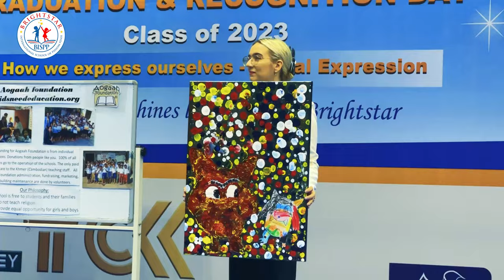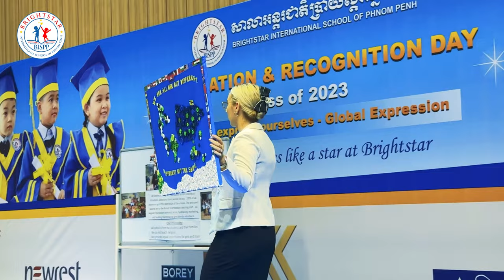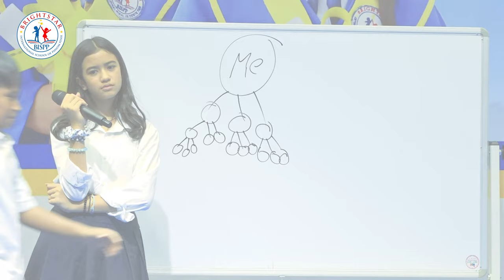Brightstar International School of Phnom Penh (Graduation Recognition 2023) Day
Brightstar International School of Phnom Penh (Graduation Recognition 2023)